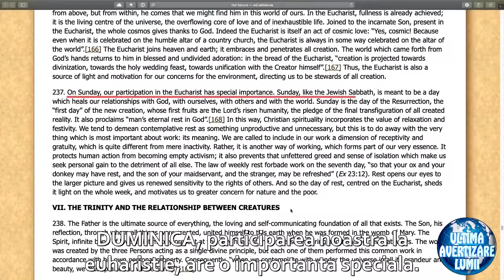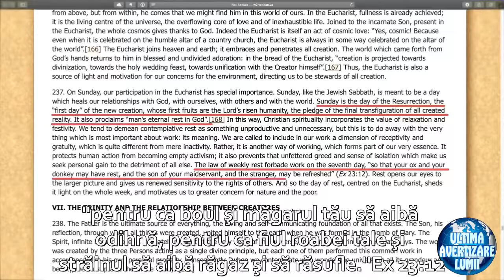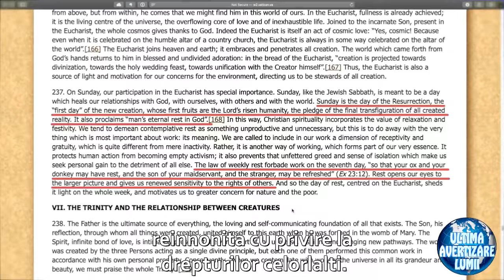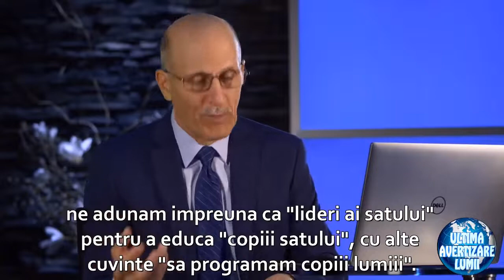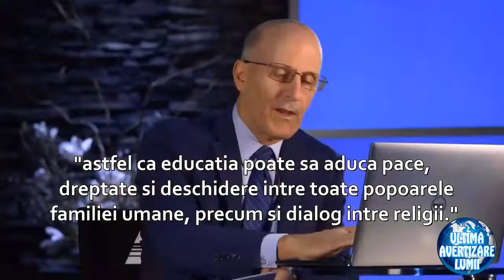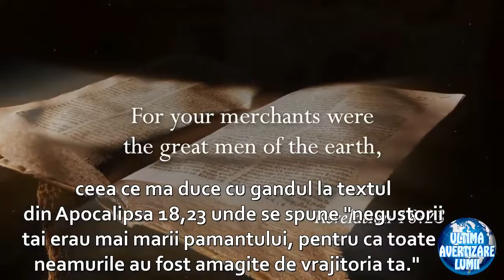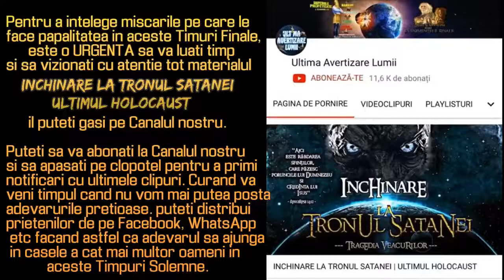Trezește-te,vine iarna ! Marius Cherpec